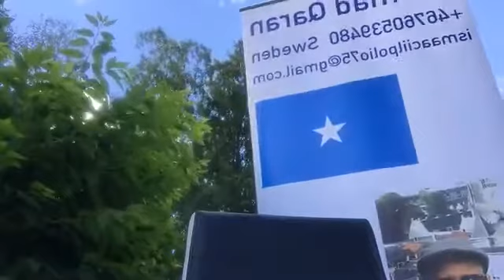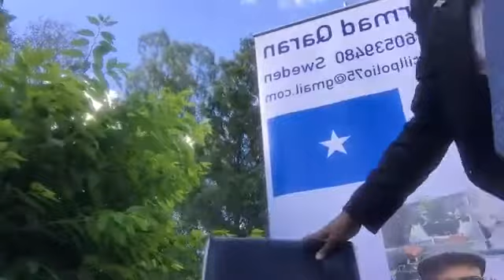Ismaail oo soo bandhiga dabagalkii dahir Calasow